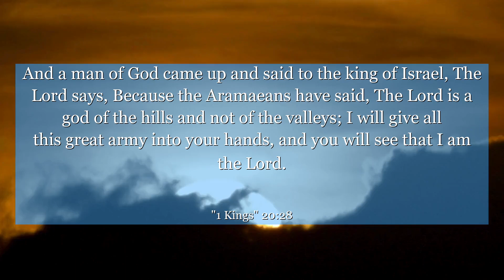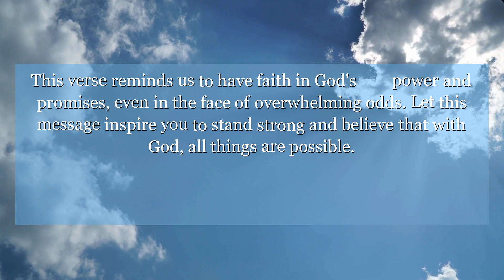1 Kings 20:28 And a man of God came up and said to the king of Israel, The Lord says, Because the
In 1 Kings 20:28, we learn that victory belongs to those who trust in the Lord. This verse reminds us to have faith in God's power and promises, even in the face of overwhelming odds. Let this message inspire you to stand strong and believe that with God, all things are possible.